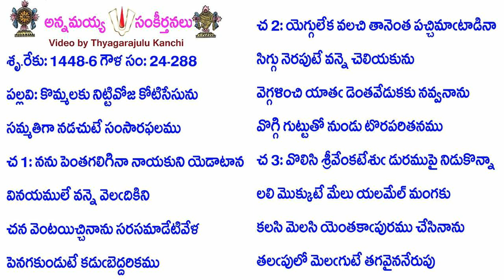Book24-Song288-11773-కొమ్మలకు నిట్టివోజ కోటిసేసును-kom'malaku niṭṭivōja kōṭisēsunu